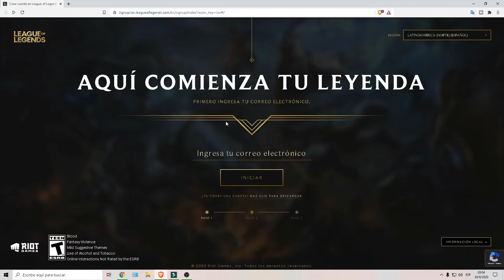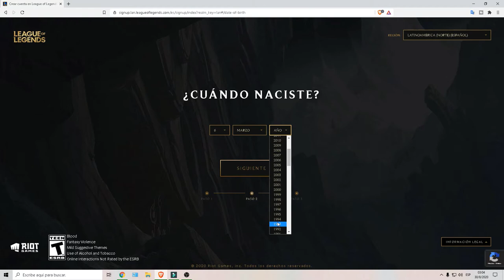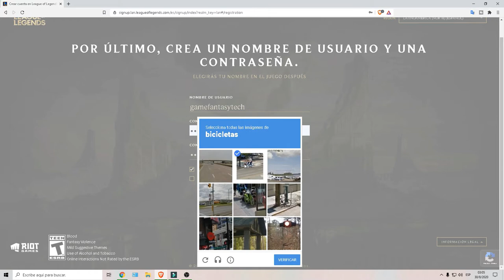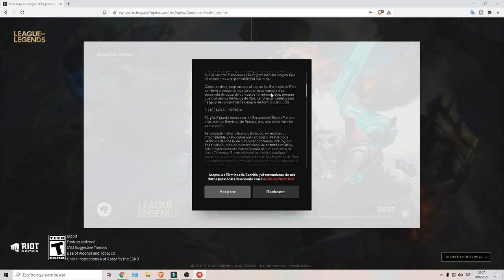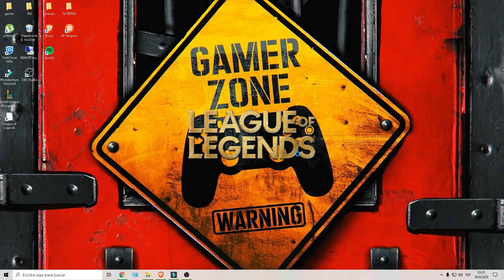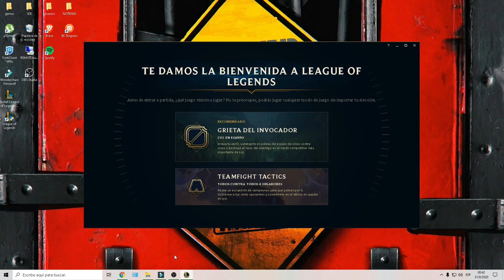Como descargar LEAGUE OF LEGENDS 2020 | FACIL Y RAPIDO🎮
En este vídeo les voy a mostrar como descargar League Of Legends de manera gratis,  es bastante fácil y seguro.

Latino américa Norte (LAN): México, Colombia, Venezuela, Ecuador, Perú, Honduras, Guatemala, El Salvador, Belice, Cuba, Rep. Dominicana, Nicaragua, Costa Rica, Panamá, Jamaica, Haití y Puerto Rico.éxico, Colombia, Venezuela, Ecuador, Perú, Honduras, Guatemala, El Salvador, Belice, Cuba, Rep. Dominicana, Nicaragua, Costa Rica, Panamá, Jamaica, Haití y Puerto Rico.

Latino américa Sur (LAS):
Bolivia, Paraguay, Chile, Argentina y Uruguay, Peru

Languz English Academy es un portal 100% academico en donde aprenderas, dominaras y perfeccionaras las habilidades necesarias para hablar ingles de una manera 100% fluida!

LLEVATE EL FIFA21 NO TE LO PIERDAS¡¡¡¡¡¡¡¡¡¡¡¡¡¡